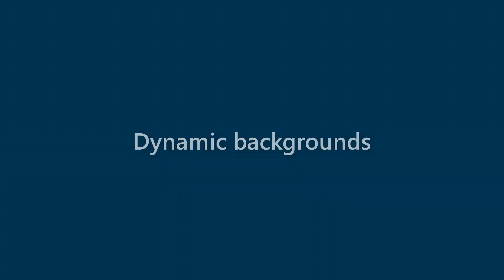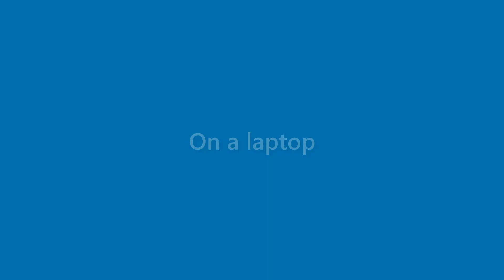Marshall Saunders - appearance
Name Look - Marshall Saunders - appearance. In this video we present "Marshall Saunders" name look and feel in various scenarios.
This video will cover:
How does "Marshall Saunders" look as a personal letterhead?
How does "Marshall Saunders" look on a business card?
How does "Marshall Saunders" look on a computer/laptop screen?
How does "Marshall Saunders" look with different background colors?
How does "Marshall Saunders" look with various fonts?